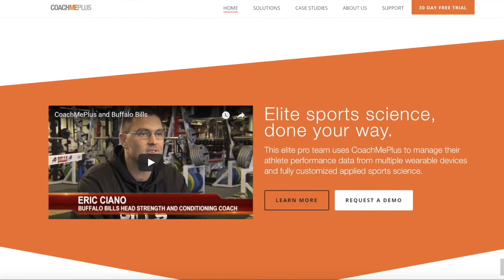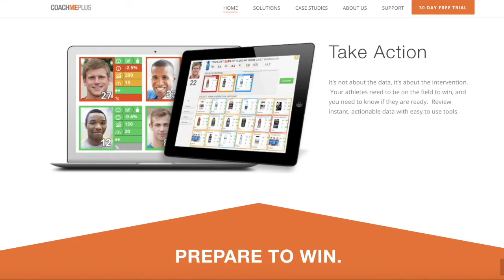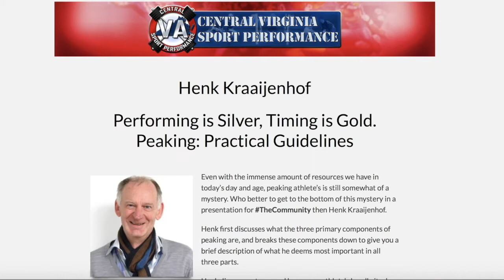Episode 107-Sam Gardner, USA Paralympics: Working with athlete’s who are truly inspiring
Sam Gardner from The USOC sits down to discuss his role in California with Paralympians. He starts out sharing his role and discussing what different types of athlete’s he gets to work with.  Next, we go through each of the four different groups of Paralympians he works with, vision impaired, amputees, spinal injuries, and CP athletes. He then gets into the real day to day with working with these athletes, and gives real examples of how working with these athletes is a unique situation for each athlete he has the opportunity to work with. Please follow the links below to learn more about these fantastic athletes and please support them.